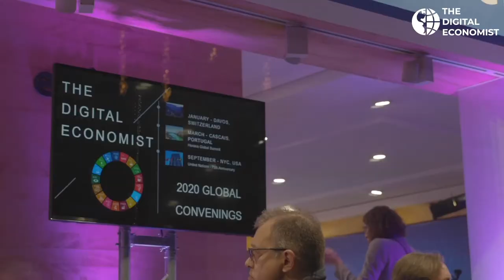Navroop Sahdev | Beyond Stakeholder Capitalism | The Digital Economist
The Digital Economist "Beyond Stakeholder Capitalism" summit was held during the critical week of the Intergovernmental Panel on Climate Change (IPCC) report warning ‘code red for humanity’. Watch the opening plenary by Founder and CEO Navroop Sahdev.

Global production must ultimately serve all life on the planet instead of life serving to support reckless production and consumption. Digital technologies – and in particular, the convergence of multiple digital and analog technologies – usher in opportunities to foster a human-centered global economy that protects our planetary boundaries. But to realize those opportunities, we must rethink and rebuild business models and how they operate. Only then can we emerge from the crisis stronger than ever: an antifragile response. Join us and other globally leading experts focused on achieving this bold vision.